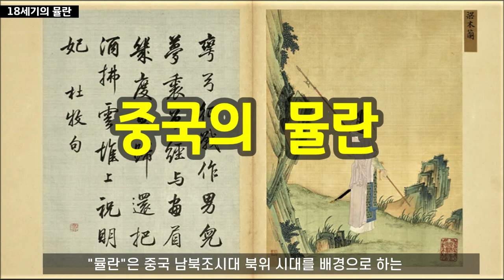동양의 전설적인 여전사들, 그리고 비극 I 중국의 뮬란 I 태국의 수리요타이 왕비 I 전투 코끼리 I 베트남의 조구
비극적이지만 역사적 사실이 바탕이 된 동양의 전설적인 여전사들에 대한 내용입니다.
00: 42 태국의 수리요타이 왕비 (전투 코끼리)
03: 31 중국의 뮬란  (남장 전사)
05:57 베트남의 여전사 조구 (흰 코끼리)